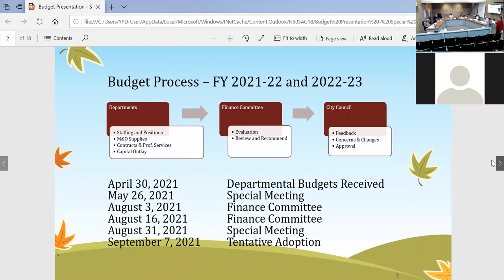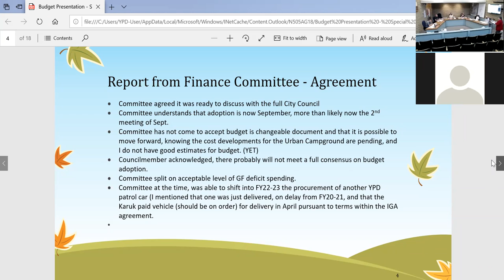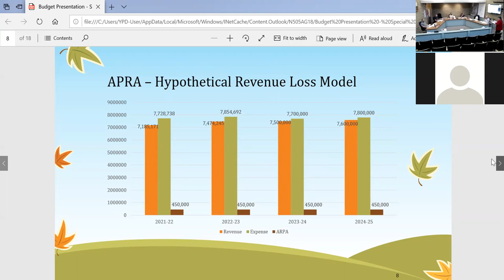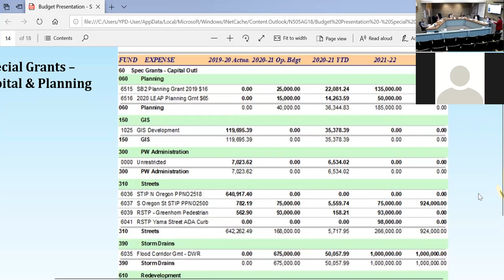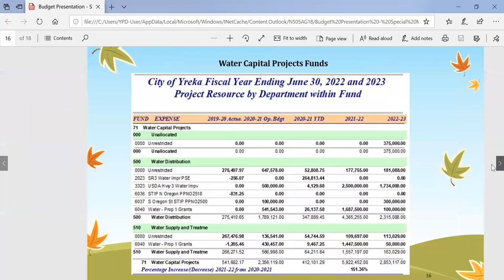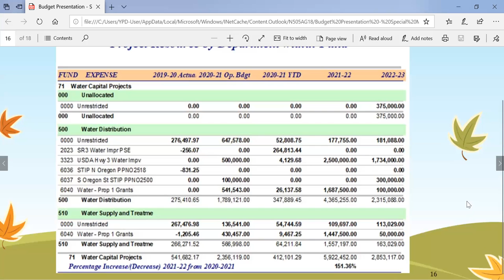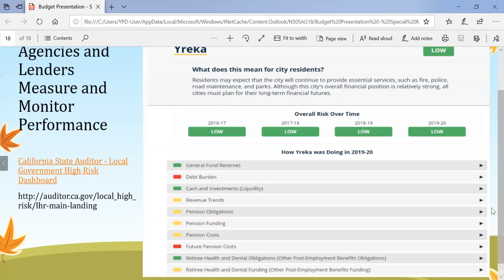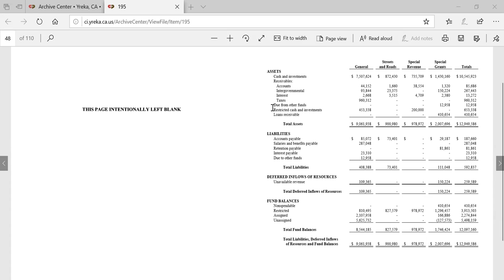Yreka City Council Meeting (8/31/2021)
The August 31st, 2021 meeting of the Yreka City Council.